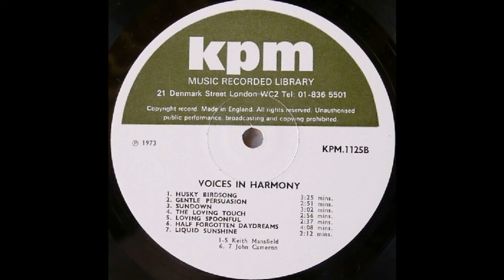Keith Mansfield - Gentle Persuasion